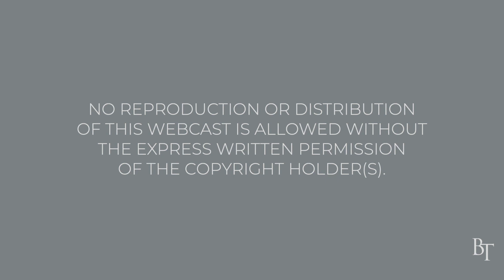God Deserves All of Our Love | Daily Devotions | Pastor Jim Cymbala | The Brooklyn Tabernacle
Pastor Jim Cymbala begins his study on the Ten Commandments with a look at the first two commandments and how they apply to us today.